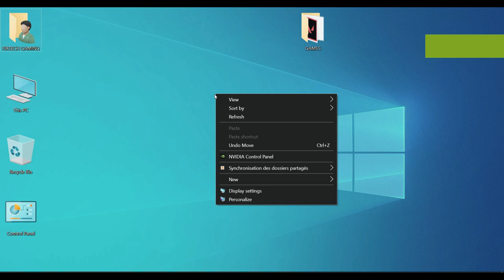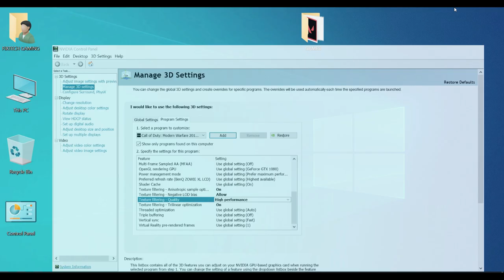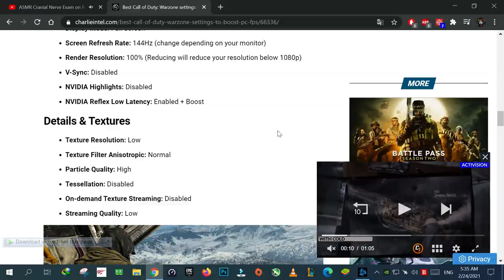Best Call of Duty: Warzone settings to boost PC FPS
High frames-per-second is one of the main benefits of playing Warzone on PC, so here’s how to get the best FPS from your system.

Having a high frame-per-second is one of the benefits PC players experience, so follow this settings guide to the get most FPS from your system.

While feeling smoother in general, having a higher frame rate will improve your reaction time and make moving enemies easier to shoot. This is why professional players and competitive streamers spend thousands of dollars on building extremely powerful PCs.

You don’t have to spend all that money, however. Apply these settings to Warzone and see a marked improvement in your FPS.